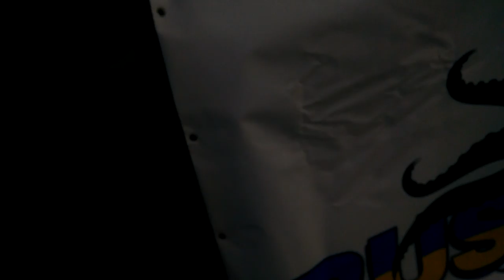Акція під посольством США 2015-12-07